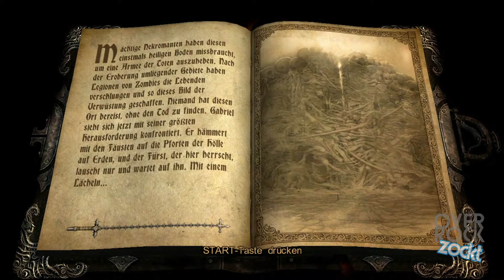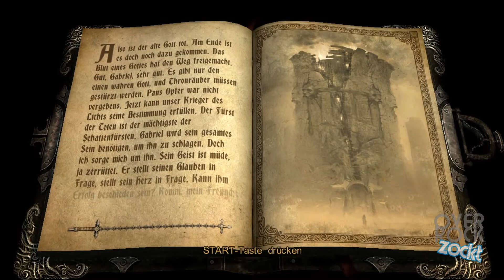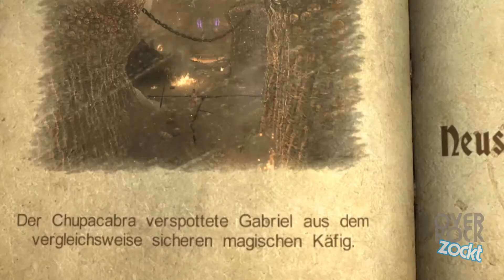Let's Play Castlevania: Lords of Shadow Part 57 - Die letzte Prüfung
Mercury Steam, Kojima Productions / Konami (2010)
Unterstütze die Bruderschaft des Lichts

★ Let's Play Castlevania: Lords of Shadow ★
Kommentiertes Gameplay von overrock90 (2013)

Wir betreten eine Welt voller Monster und Gefahren um unser Schicksal zu erfüllen.
Dabei gilt es einige Prüfungen zu bestehen und Täuschungen zu durchschauen.
Wird Gabriel Belmont dem Pfad des Lichts folgen oder von der Dunkelheit verschlungen werden?
Findet es zusammen mit mir heraus.